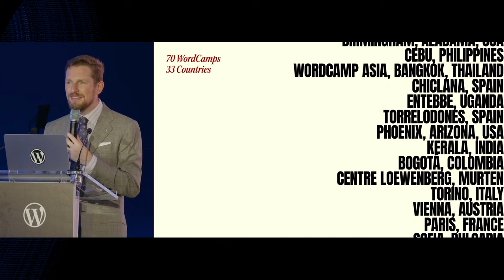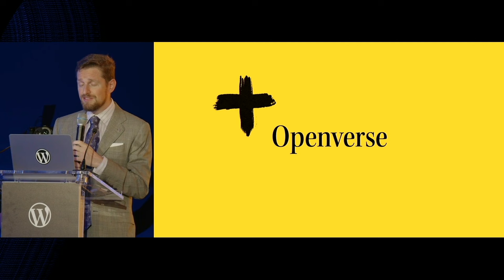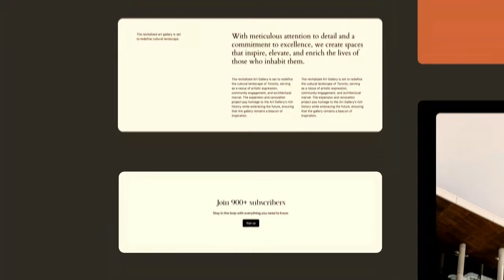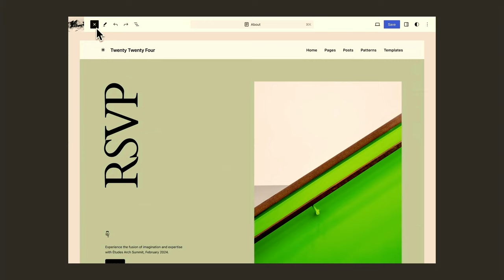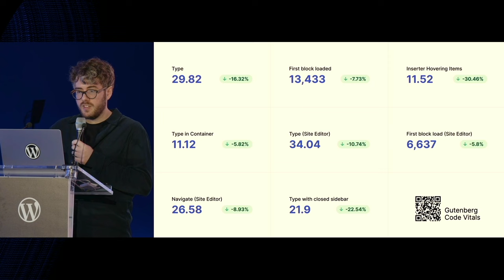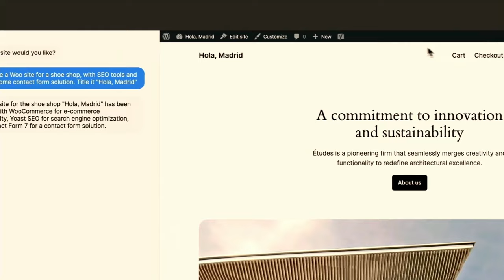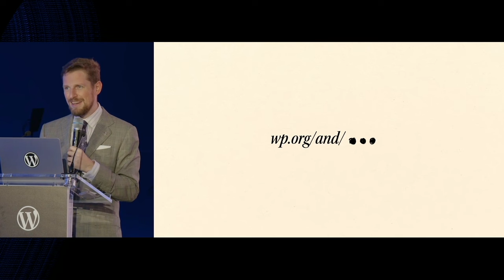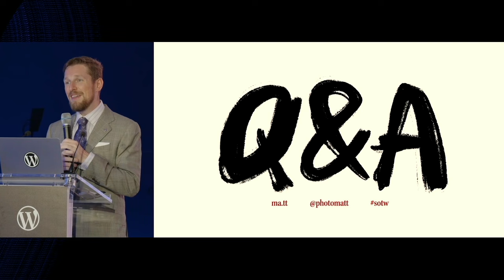State Of The Word 2023: Generado por IA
State of the Word es el discurso anual del cofundador del proyecto WordPress, Matt Mullenweg, en el que se celebra el progreso del proyecto de código abierto y se ofrece una visión de su futuro.

Siguiendo el espíritu de experimentación que caracteriza al código abierto, este vídeo se ha transmutado utilizando la tecnología HeyGen para que los oradores parezcan estar hablando en español.

Por primera vez, State of the Word se aventura más allá de Norteamérica, llevando a la comunidad de WordPress a una vibrante ciudad que desempeña un papel vital en el proyecto WordPress – ¡Madrid, España!